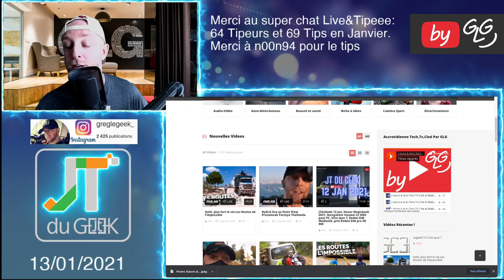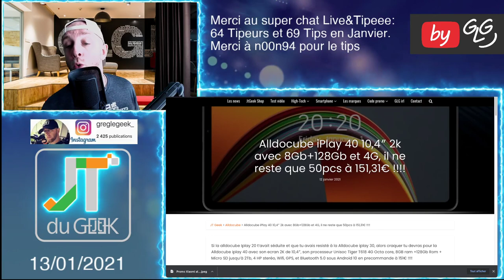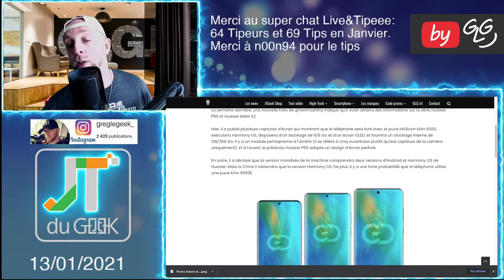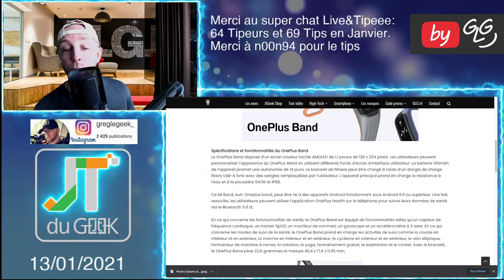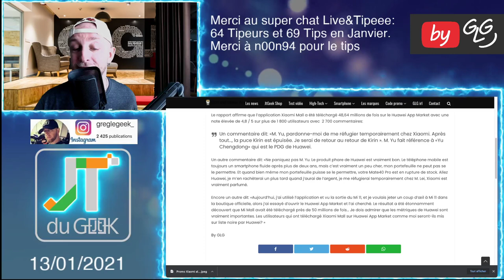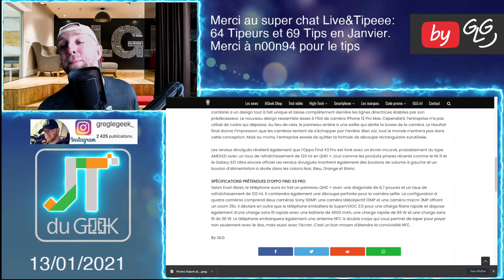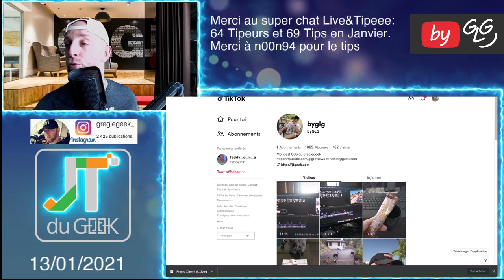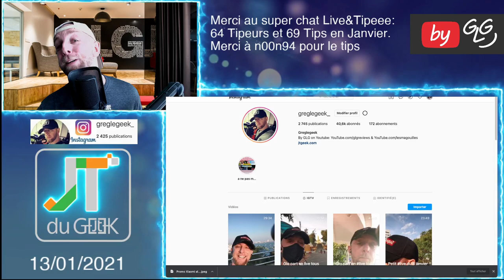JT Du Geek 13 jan, Alldocube Iplay 40, OnePlus Band, Huawei P50, Oppo Find X3 pro,Xiaomi Mall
By GLG